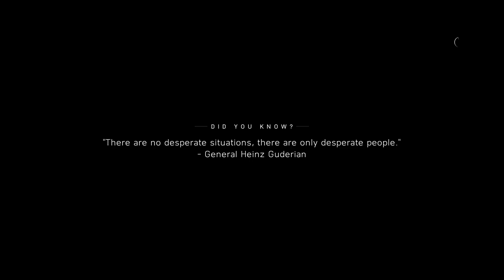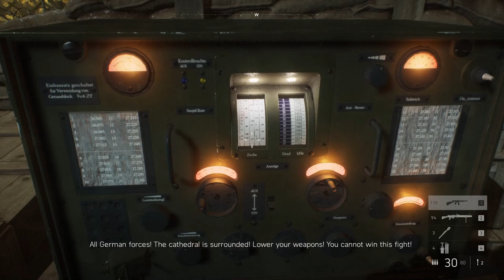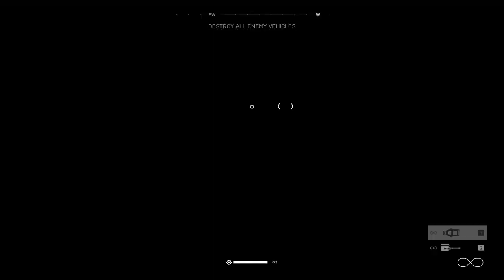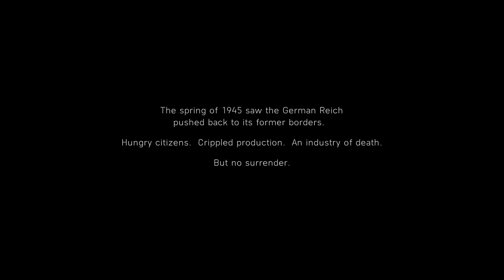Battlefield V: The Last Tiger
In the spring of 1945 during the Western Allied invasion of Germany, veteran Tiger I commander Peter Müller and his tank crew participates in the defense of the Rhine-Ruhr against invading American forces, with orders from High Command that all soldiers of the Wehrmacht must fight to the death. After surviving a series of heavy engagements, the Tiger is forced to take cover from Allied bombers.